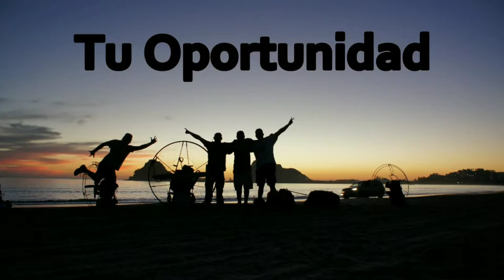FLYVENTURE ...Pasión por volar !